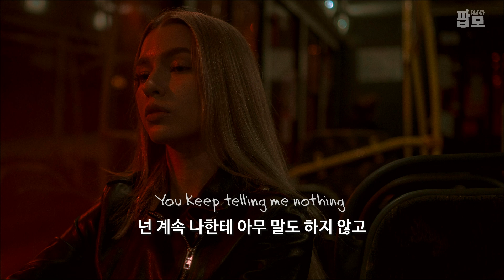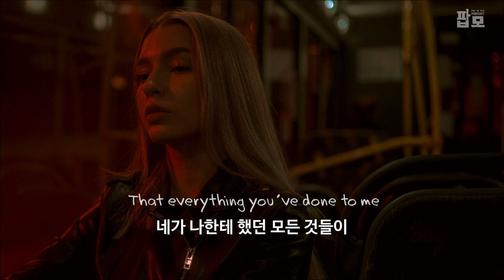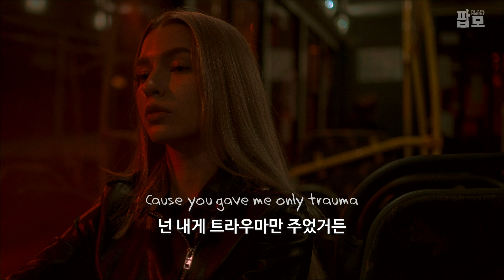이게 다 내 탓이라고? : CHILLOBEY - Did I Mess Up? (feat. Aileen, ilipp) [가사/해석/번역/한글/자막]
♬ CHILLOBEY - Did I Mess Up? (feat. Aileen, ilipp)

이번에도 영어로 노래를 만드는 한국 가수 노래를 가져와봤습니다.
감각적인 사운드와 분위기가 마음에 드는 노래예요. :)
아직은 미흡한 제 번역 때문에 폐를 끼치는게 아닌가 모르겠지만,
그래도 좀 더 많은 분들이 알아주셨으면 하는 생각에 가져와봅니다 ^^

【Lyrics】
[Aileen]
Is it my fault?
내 잘못이야?
Is it my fault for keeping real with you?
너에게 솔직하려 한 게 내 잘못이야?
Is it my fault that leaving is easy?
떠나는 게 쉬운 게 내 잘못이냐고
내 잘못이야?
Guess it's my fault
내 잘못인가 보네
How is this my fault?
이게 어떻게 내 잘못인데?
You keep telling me nothing
넌 계속 나한테 아무 말도 하지 않고
Just that I am wrong
내가 잘못했다고만 해
Actin like your so innocent
넌 아무 잘못도 없다는 듯이 구네
You keep playing the victim
넌 계속해서 피해자 행세를 하네
When all you doin is just talking
네가 하는 건 말뿐일 때
Take one second to listen
1초만이라도 들어봐 좀
We aint ever gonna end this
우린 이걸 절대 못 끝낼 테니까

Did I mess up bad?
내가 심하게 망쳐버렸어?
Without wanting you back?
네가 돌아오길 원하지 않고?
Did I mess up? Good
내가 망쳐버렸어? 좋아
Cause I ain’t never coming back?
난 다시는 돌아오지 않을테니까?
You know Im not crying
있잖아 난 안 울어
On my way home packing
짐싸러 집에 가는 길에도
I ain’t do nothing wrong
난 잘못한 거 없어
내가 심하게 망쳐버렸나

[ilipp]
Did i mess up?
내가 망쳐버렸니?
That everything you’ve done to me
네가 나한테 했던 모든 것들이
Is that my fault?
그게 내 잘못이야?
I told you problems that are nonexistent
난 너에게 존재하지도 않는 문제들을 말했지
You designed that all the matters of us
우리의 문젯거리는 전부 다 네가 설계했잖아
Cause you defined all my intentions
내 의도는 전부 다 네가 정의했으니까
Round & round the circles
쳇바퀴 돌듯 반복이었지
I'm waiting on your answers baby
난 네 대답을 기다리고 있어 자기야
If i remind this like a slomo
내가 이걸 슬로우모션으로 떠올려본다면
When i’m running out of patience
내 인내심이 바닥나고 있을 때 말야
Our Conversation was so aggresive yah
우리의 대화는 너무나도 공격적이었지
I know i know i know
알아 나도 알아 안다구
Theres No way to going back
되돌릴 방법 따윈 없지
I know i know
알아 안다구
My bad i loved you
내 잘못이야 널 사랑했으니
Now it’s karma
이제 그게 업보가 되어버렸네
Cause you gave me only trauma
넌 내게 트라우마만 주었거든
So Just leave me alone now
그러니 이젠 날 좀 내버려둬

[Aileen]
Did I mess up something good?
내가 뭔갈 완전히 망쳐버렸어?
Did I mess up something bad boy,
내가 뭔갈 심하게 망쳐버린 거야 자기야?
tell me why I gotta lean in?
내가 왜 기대야 하는지 말해줘
Like was I ever yours to begin with
처음부터 난 늘 네 것이었다는 듯이
Its never felt like it was love
이게 사랑이었다고 느꼈던 적은 없었어
내가 뭔갈 완전히 망쳐버린 거야?
Did I mess up something bad?
내가 뭔갈 심하게 망쳐버린 거야?
Did I mess up at all?
내가 다 망쳐버린 건가?